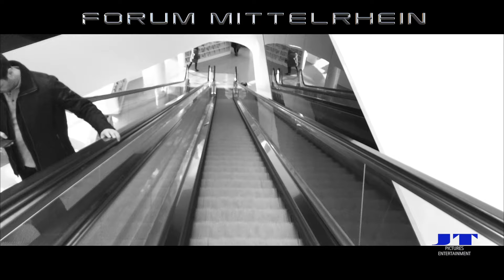Forum Mittelrhein Koblenz